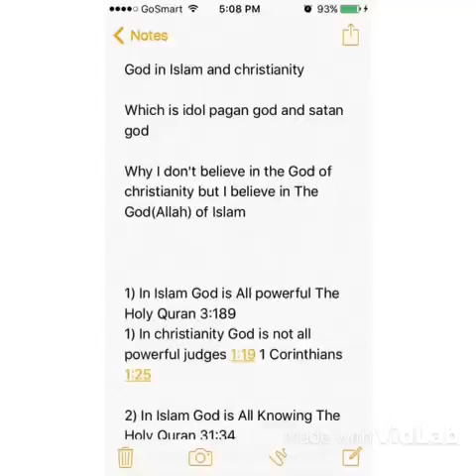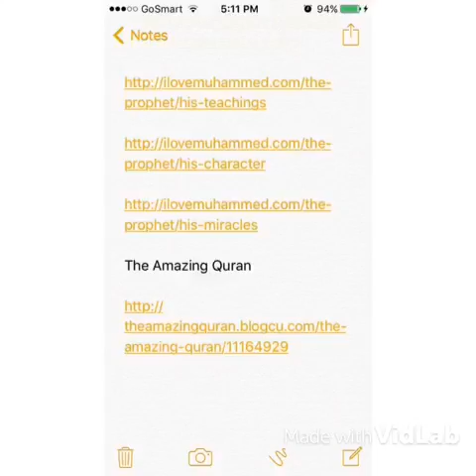Papua New Guinea